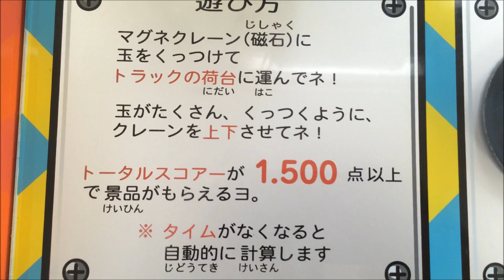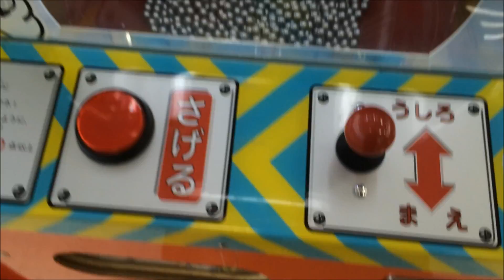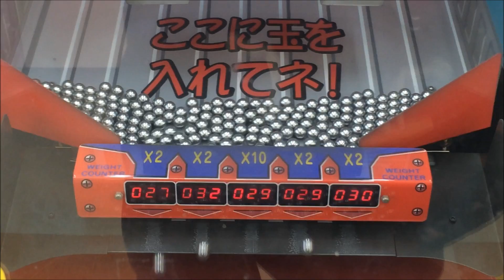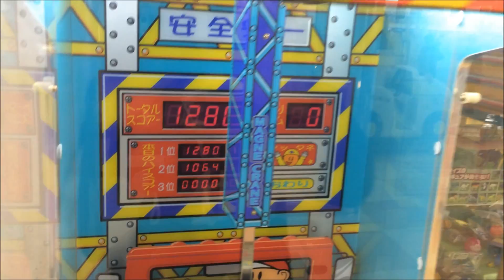KOMAYA マグネクレーン 【元祖磁石キャッチャー】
↓本動画のご意見・ご感想はTwitterまで(コメント欄は利用できなくなりました)

名称は「マグネクレーン」。
レトロゲームでおなじみ、こまやの名作。当時のOP価格は￥780,000。
レバーでパチンコ玉をくっ付けるキャッチャーを前後に動かし、ボタンが光ったらボタンを押し、キャッチャーを下降させて、回っているパチンコ玉をくっ付ける。
時間以内なら何度でもくっ付けることができる。たくさん下降すればより多くのパチンコ玉をくっ付けることもできる。
時間切れになるか、レバーを後ろに動かしたら、キャッチャーにくっついているパチンコ玉を放出し、清算開始。
「x2」「x10」のゲートがありパチンコ玉が通ると、得点になる。
見事1,500点超えると景品ゲット。
惜しくも景品が獲得できなくてもデイリーランキング機能があるので十分に楽しめる。たまたま見つけたので投稿しました。
待機音声、プレイサウンドも一緒にどうぞ。

↓ゲームマシンさんによる情報(No. 553 1997年11月15日、「話題のマシン」に記載)

メーカー:こまや リリース:1997年11月下旬 プレイ人数:1人 録音機種:iPod Touch 5 撮影機種:iPhone 5S

エレメカ アーケードゲーム レトロ 磁石 マグネット パチンコ玉 ユニーク